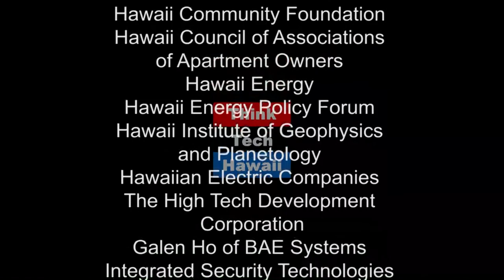SBA Success Story (Business In Hawaii With Reg Baker)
Minatoishi Architects:
MAHawaii.com

How to ensure success.

Lorraine Minatoishi joins Reg Baker on Business in Hawaii to talk about how the SBA helped her build a successful company. Tune in to hear her story and learn how the SBA can help you as well.